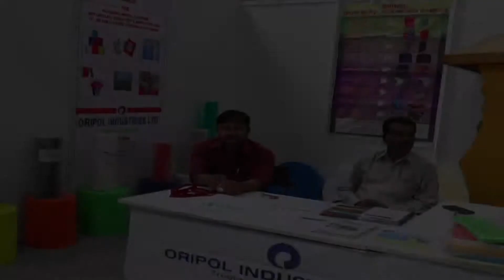Amit Behera - MD, Oripol - Plastics Expo - NOCCi Business Park, Balasore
About NOCCi: Plast Future East 2014 – International Plastics Expo – NOCCi Business Park, Balasore.

NOCCi (North Orissa Chamber of Commerce & Industry) will act as a catalyst for “dream, plan and action” on all issues of concern to industry. NOCCi vision is to identify and strengthen the role of industry & commerce of North Orissa in tandem with the economic development of the state, & country.

Founded with the aim to bring the industries, trade & commerce of North Orissa closer for providing a meaningful forum to interact to keep pace & integrate with the development of the state as well as fight for the rights, North Orissa Chamber of Commerce & Industry (NOCCI) shall be the interface for companies that want to do business both at the local and global level.

NOCCI would catalyse change for its member companies of all sizes, both from public and private sectors, by working closely with government on policy issues, enhancing efficiency, competitiveness and expanding business opportunities through a range of specialised services.

About BIEX:

Balasore International Expo Centre BIEX is a new infrastructure built with world class facility for holdingtrade fairs, exhibitions, and conventions, at Balasore (Chandipur on sea) the humming coastal town of  northern Odisha, almost in the centre of 3 state capitals Bhubaneswar, Kolkata and Ranchi, and many other economic hubs, such as Jamshedpur, Kharagpur etc.

The BIEX has a 40,000 sq ft air-conditioned exhibition hall, with all facility to accommodate  150 octa-norm stalls of 9 sq meter area each. In addition, ample open area to arrange open air exhibition & park vehicles, is also available.  The BIEX facility is in a 10 acre campus of the NOCCi Business Park, having star rated accommodation, recreation, cottage industry exposition and open air theatre, modern trade tower with office spaces and incubation  facility, close to NH-5. Exhibitors and visitors can get all amenities, F&B services, banking, freight forwarding, courier, and travel services all under one roof in the Business Park.

A MediaLearning Web Production. Produced for OdishaLIVE

Bhubaneswar-751017 (Odisha).